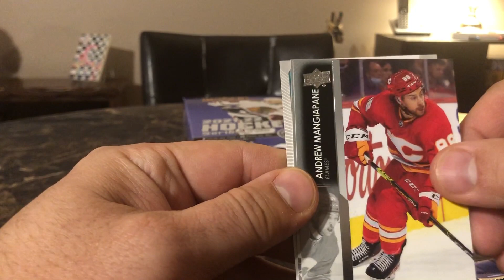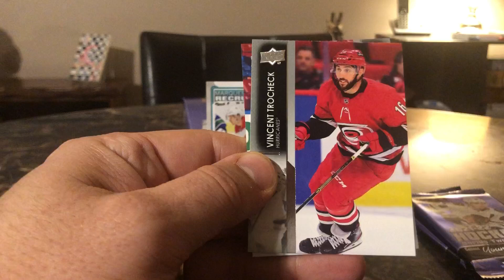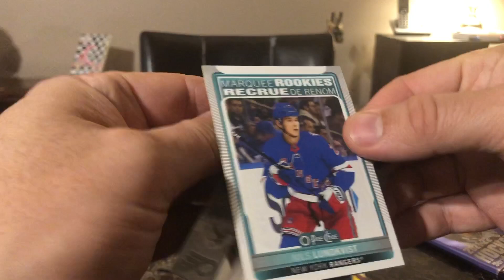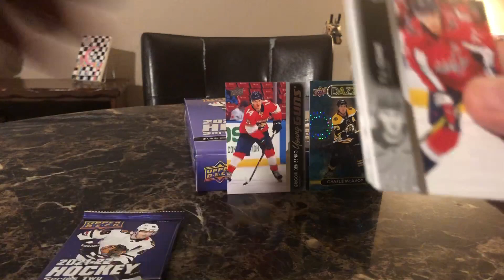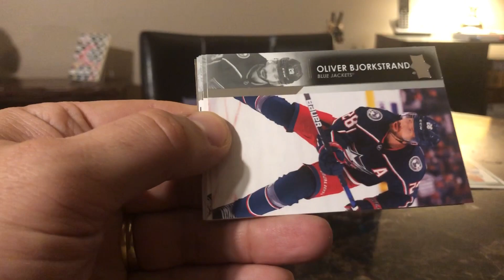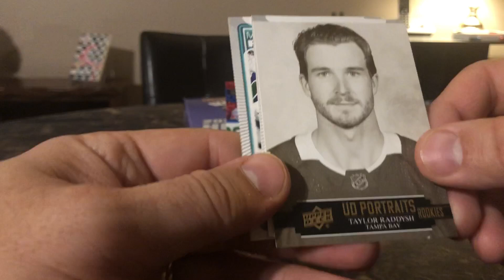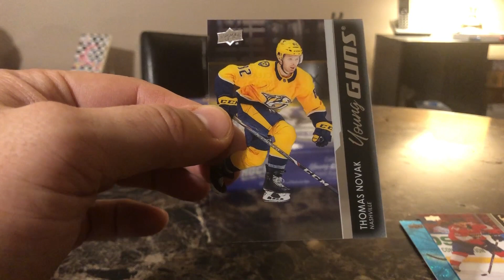Part 3 2021-22 Upper Deck Hobby box/ Hunt for Seider and Lucas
Hey guys welcome to part 3 of our 2021-22 Upper Deck 2021-22 Hockey hobby box. Lets hope we get a couple of young guns and lets hope are a Red Wing or Mason McTavish. Thank you everybody for checking out this video.

Tournament will consist of :

Sticks G vs Coles comic claims
Jkjk vs JB Ghost Hunting and other hobbies
IC Chamionships
 Callie and Jordan Squad vs Bryan Basketballs
Darrell Giordano vs RedRum
Fyer vs JG 50 vs Julie Farnum
Raven Rips vs Rose City Sports Star

How to get entries
1. Each regular video will be premiere the premier will last for another five minutes after the video is over. Whoever gets the last possible comment gets an entry.
2. During the premier whoever hits the $ sign and contributes 1-10 equals 5 entries
11-40 equals 10 entries
41 plus equals 20 entries
3. Each video including the shorts that get over 30 likes gets whoever comments into a wheel or a duck race where you can possible win another entry if the video gets 45 plus then that video will get two entries.
4. Their will be challenges throughout the month.
5. If your channel is one that is part of the giveaway challenge then you will automatically get into the end of the month giveaway.

Callie and Jordan Squad certified:
Awesome channels to go check out:

Lets Go PlayList you wont regret watching this awesome playlist with a great group of youtubers. If your interested in either being on my recommended List or on this Playlist please get in touch with me.